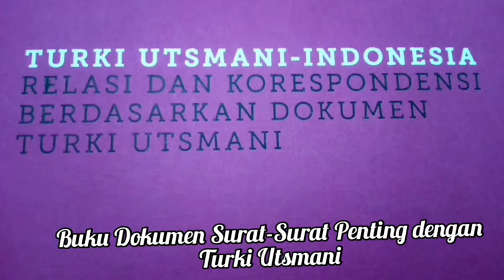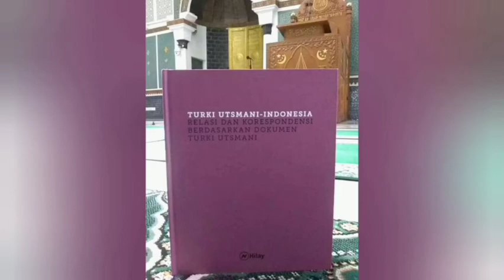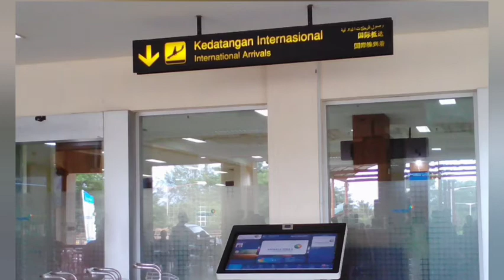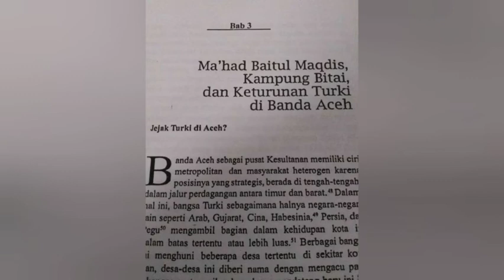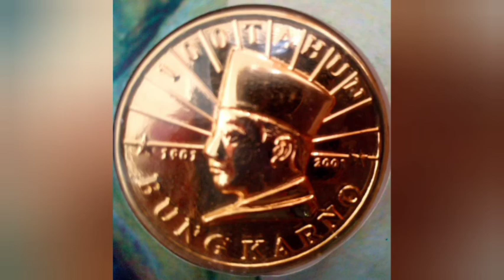Diplomasi Lada Sicupak Jejak Jalur Rempah Aceh di Bitay Banda Aceh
Daerah Aceh kaya akan hasil alam seperti rempah-rempah.

Sudah dari zaman dahulu rempah-rempah Aceh terkenal di dunia.

Zaman Sultan Aceh yaitu Sultan Alqahar menjalin diplomasi ke Istanbul Turki.

Sultan Alqahar mengirim utusan ke Istanbul Turki.

Sultan Selim II menjabat sebagai Sultan Turki pada 30 September 1566.

Beliau mengirim utusan khusus ke Aceh berupa perlengkapan perang yaitu Meriam Lada Sicupak serta 500 pasukan.

Salah satu utusan Sultan Selim II yang terkenal adalah Teungku Syiekh Di Bitay atau Muthalib Ghazy bin Musthafa Ghazy.

Saat ini kuburan dan situs sejarah ini dapat dilihat di Gampong Bitay Banda Aceh.

Ketika Tsunami 26 Desember 2004, PM (Perdana Menteri) Turki Recep Tayyip Erdogan datang ke Aceh pada 6-7 Februari 2005.

Kemudian dibantu 1000 rumah oleh Bulan Sabit Merah Turki untuk Aceh yaitu 750 rumah di Lampuuk Aceh Besar dan 250 rumah di Bitay Banda Aceh.

Investor Turki Emin Hitay juga menerbitkan buku Korespondensi antara Turki dan Aceh pada 2017.

Wakil Perdana Menteri Turki, Fikri Isik juga datang ke Aceh, Jumat 13/10/2017. Beliau mengunjungi Bitay Banda Aceh.

Bukti sejarah diplomasi Lada Sicupak dijalur rempah Aceh tetap terjaga hingga kini.

Diharapkan pada tahun 2024, UNESCO menetapkan jalur rempah Nusantara sebagai Warisan dunia antara lain kota Banda Aceh.